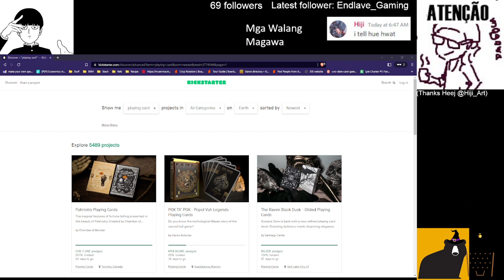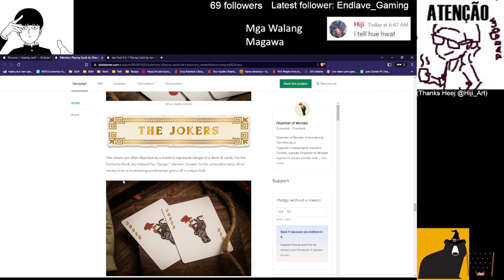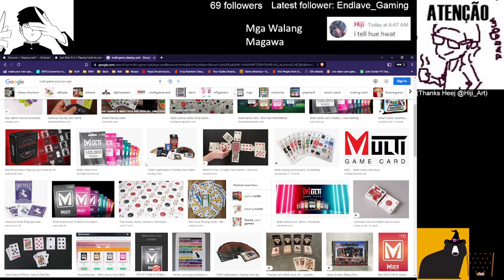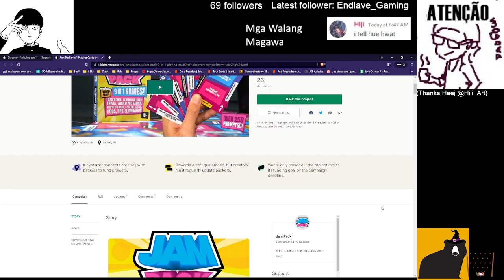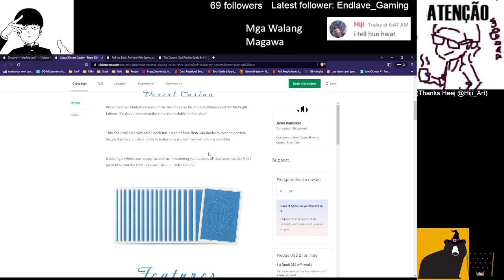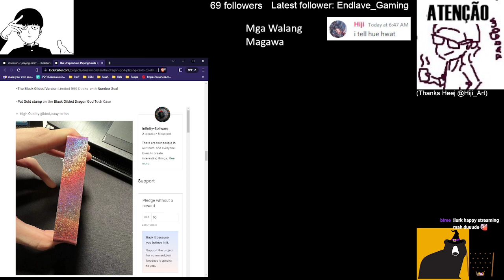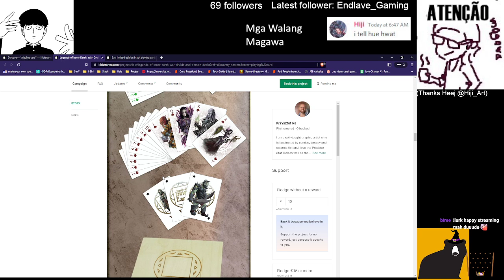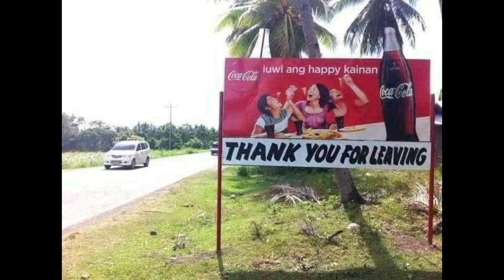Card stream 10/3/2022